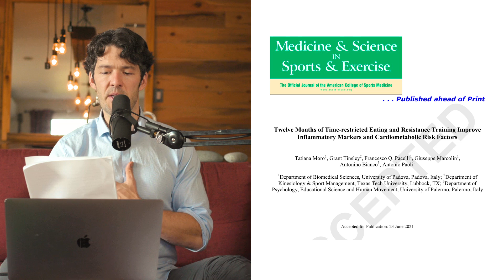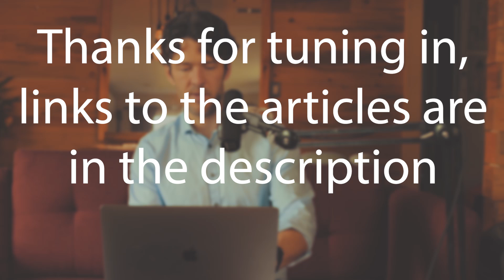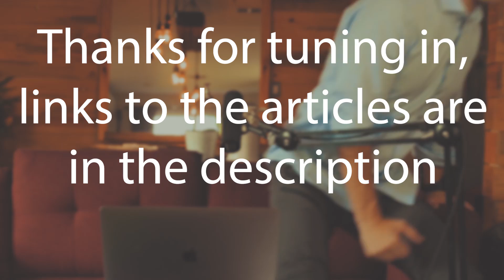Intermittent Fasting, Muscle Loss, Testosterone & Metabolic Health: New Study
Fasting for 16 VS 12 Hours Daily: similar muscle and strength gains but better metabolic profiles Longer daily fasts associated with better cardiometabolic profiles, less chronic inflammation

Support your fasting lifestyle with Berberine HCl & Alpha Lipoic Acid by by MYOXCIENCE Nutrition

New to exercise? Learn how to hinge from the hips!

Show Notes

0:00 Intro
0:18 New Study
0:08 Testing 16 Hour VS 12 Hour Feeding Windows
0:27 Markers of Inflammation decreased
1:17 Only four hour difference in feeding window
2:22 Study Title:
3:43 Testing your metabolic health
4:42 Berberine & metabolic health
5:50 Feeding Window comparisons
6:43 How Calories were distributed
7:36 Whey protein post workout
7:50 TRF group ate less calories by accident
8:33 Strength and muscle loss between two groups
11:08 Testosterone did decrease
11:53 Insulin, Leptin and Adiponectin
12:44 HDL, Triglycerides and glucose
13:52 Chronic Inflammation
15:11 Trade offs to consider